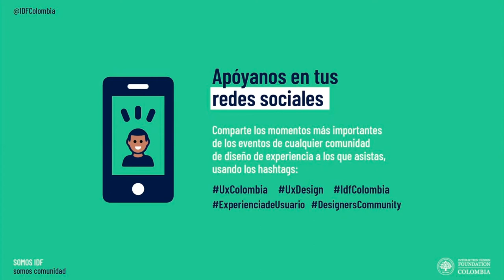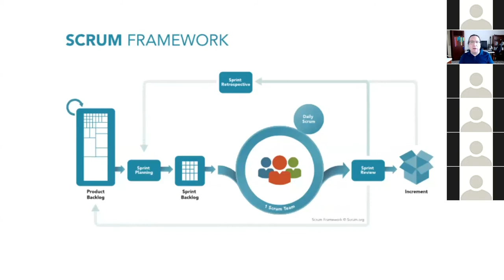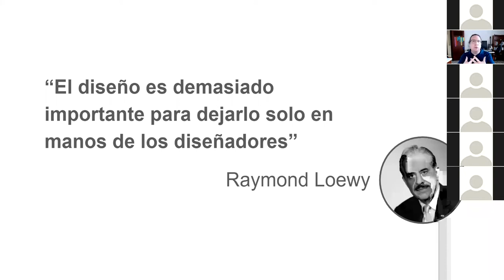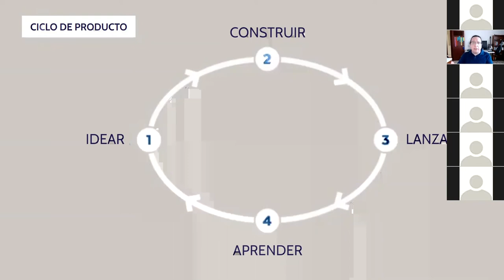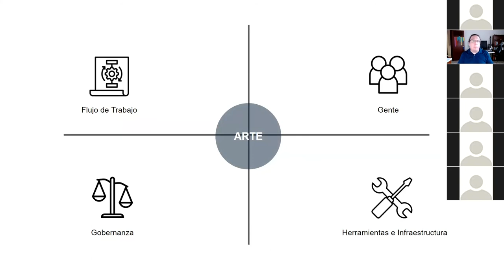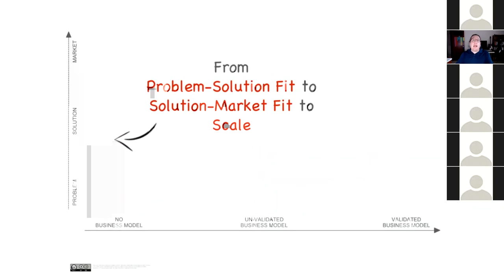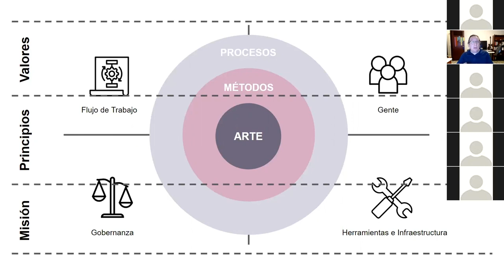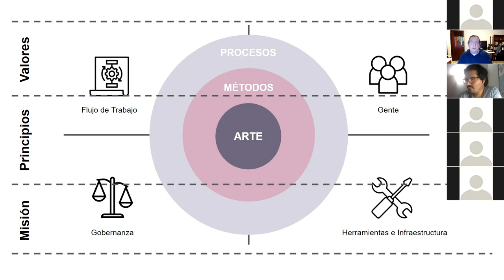El camino a DesignOps en las empresas - Mauricio Angulo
SOBRE LA CHARLA
La práctica de procesos y metodologías ágiles no se limita a los equipos de desarrollo o diseño, para crear una cultura ágil debe extenderse a todas las áreas y personas en una empresa, y entre más grande es la empresa más grande es ese reto. Design Operations (DesignOps) es un modelo estratégico de trabajo que facilita la creación de productos de forma ágil y centrada en el usuario de una manera escalable y medible que es compatible con otros modelos como Scrum, Lean o Design Sprint.

A QUIÉN VA DIRIGIDA
Diseñadores de UX, líderes o gerentes de áreas de diseño de UX, productos o servicios.

SPEAKER PRINCIPAL
Mauricio Angulo

Diseñador Senior de Experiencia de Usuario.

Mauricio es Diseñador de Experiencia de Usuario Sprintmaster certificado y Desarrollador Front-end. También diseñador de juegos y un entusiasta de la Inteligencia Artificial. Adepto a las comunidades tecnológicas: Ex-campeón de desarrolladores de Nokia (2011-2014), desarrollador de BlackBerry Elite (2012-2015) y experto en desarrolladores de Google (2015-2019). En 2014 cofundó UX Nights, una comunidad de experiencia de usuario para profesionales en diseño de experiencia de usuario.

Participa en Google for Startups Accelerator y en la iniciativa Microsoft Regional Director desde 2016 como mentor de empresas empresariales y startups en temas de diseño de experiencia de usuario, usabilidad, diseño de interfaces. Además miembro de la junta del capítulo de UXPA México desde 2020. Escritor publicado, conferencista internacional y profesor.